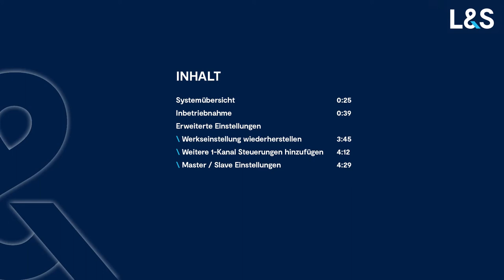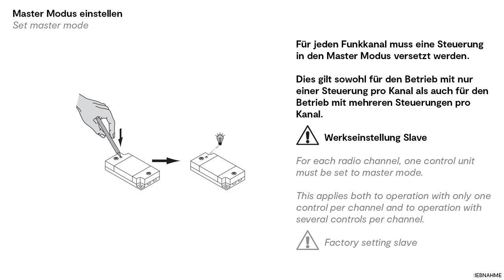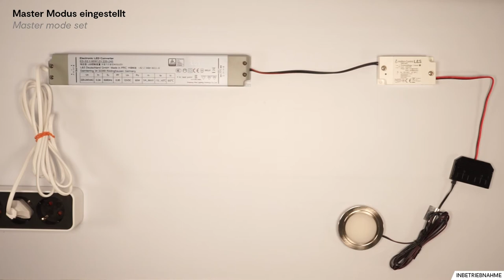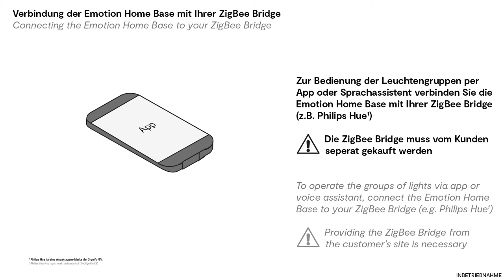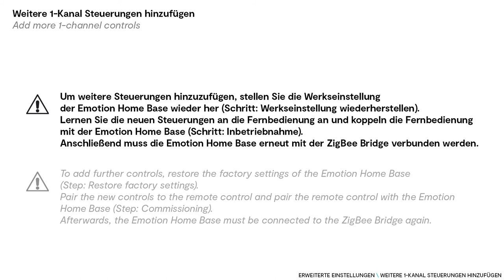Home Base L&S Emotion Gateway 12 / 24 V 50.592.30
Gateway zur Anbindung von All-in-one E-Motion Light Driver (ab Modul 2) und Steuerungen der Serie Frankfurt an Smart Home Netzwerke. Ansteuerung über Spracheingabe, App oder Funk-Fernbedienung. Sprachsteuerung in Verbindung mit einer vorhandenen Zigbee Bridge (z.B Phillips Hue) und einem vorhandenen Smart Speaker (z.B. Goggle Home / Amazon Echo) und entsprechender Fremdsoftware. Bis zu 4 Leuchtengruppen ansteuerbar. Bereits vorhandene Lichsteuerungen der Serie Frankfurt können nachgerüstet werden

Gateway pour la connexion du système All-in-one E-Motion Light Driver (à partir du module 2) et des commandes de la série Frankfurt aux réseaux Smart Home Instructions vocales, commande par appli ou commande radio à distance. Commande vocale en connexion avec un Zigbee Bridge existant (p. ex. Phillips Hue) un Smart Speaker installé (p. ex. Goggle Home / Amazon Echo) et un logiciel tiers compatible. Il est possible d’installer ultérieurement jusqu’à 4 groupes de luminaire. Commandables par les commandes lumineuses déjà en place de la série Frankfurt